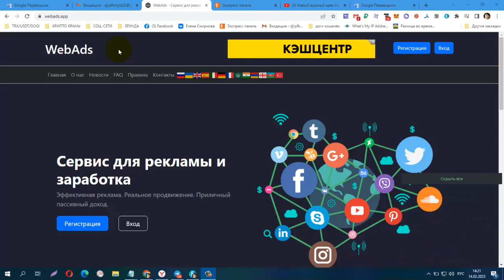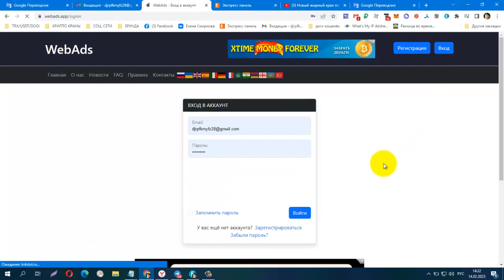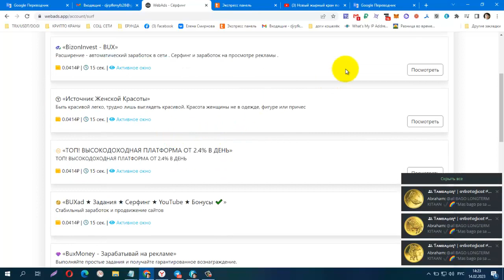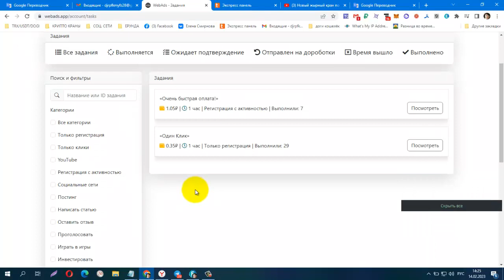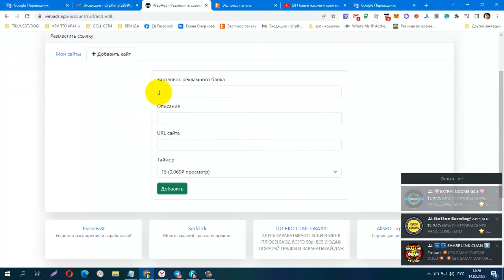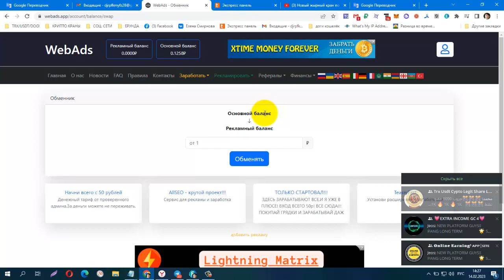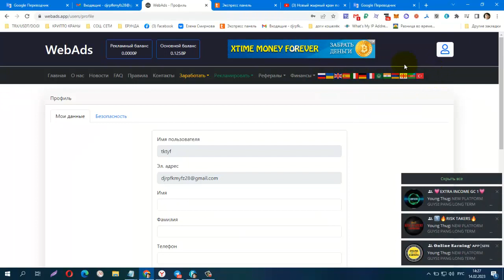БЕЗ ВЛОЖЕНИЙ! NEW BUX WebAds, Заработок на сёрфинге, видео, задания, вывод от 1 руб